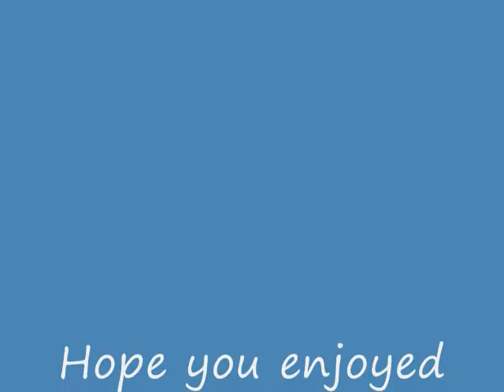TNT Farm's Duke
A short video of our new horse Duke who is a Friesian cross gelding. Sorry for the typo at the end of the video it was taken on April 7, 2009.